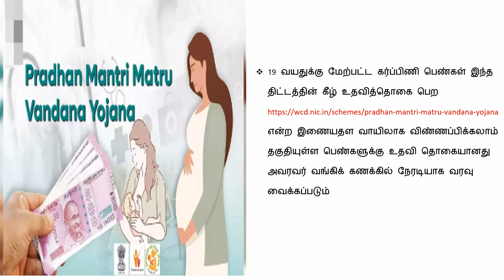BREAKING NEWS: மத்திய அரசின் திட்டத்தில் பெண்களுக்கு ரூ.6000 இலவசம் | PM மாத்ரு வந்தனா யோஜனா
BREAKING NEWS: மத்திய அரசின் திட்டத்தில் பெண்களுக்கு ரூ.6000 இலவசம் | PM மாத்ரு வந்தனா யோஜனா / MODI SCHEME TAMIL